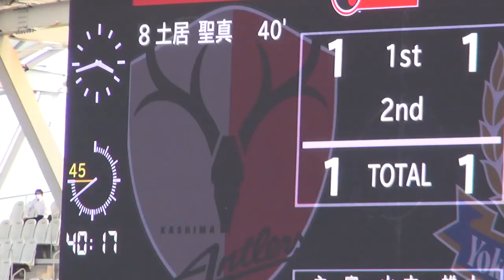土居聖真のゴール | 2021J1第14節 鹿島 5-3 横浜 | Kashima Antlers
ＣＫのこぼれ球を天井にぶち込んだ

関連動画
【鹿島アントラーズ】土居のハットトリック、荒木、上田のゴールで5-3と横浜FMに勝利！
【公式】ハイライト：鹿島アントラーズvs横浜Ｆ・マリノス 明治安田生命Ｊ１リーグ 第14節 2021/5/15
【鹿島アントラーズ×横浜F・マリノス｜ハイライト】明治安田生命J1リーグ 第14節 | 2021シーズン｜Jリーグ